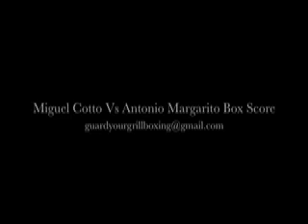Guard Your Grill Boxing 69 Cotto vs Margarito Box Score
Join GYGB as they discuss the results of the Cotto vs Margarito fight for the welterweight championship of the world. GYGB